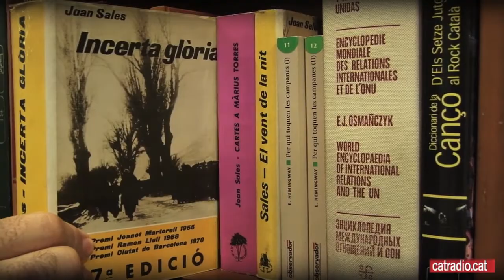Incerta glòria: Maria Bohigas a Catalunya Ràdio (05.10.12.)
Torna "Incerta glòria" a Catalunya Ràdio. Hemingway, Orwell, Stendhal, Greene... Són alguns dels autors de renom internacional amb qui els crítics francesos van comparar Joan Sales després de publicar el 1962, per primer cop sense censura, "Incerta glòria".